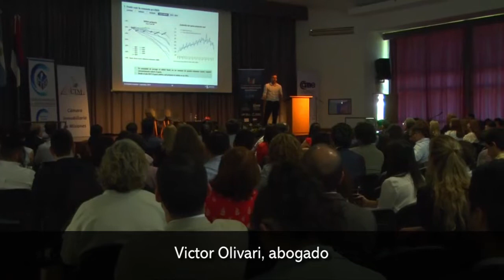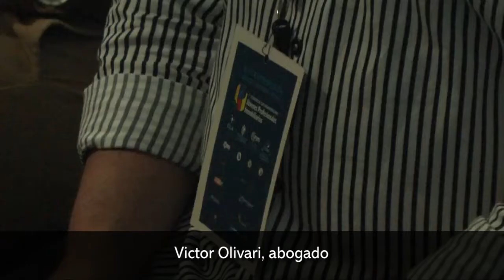Proponen la interdisciplina en las transacciones inmobiliarias